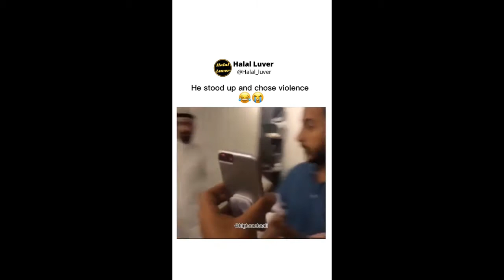Tiktok Funny Moments 2022: #32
Watch funny tiktok videos 2021 Part 32,